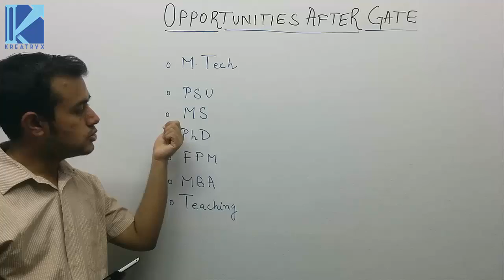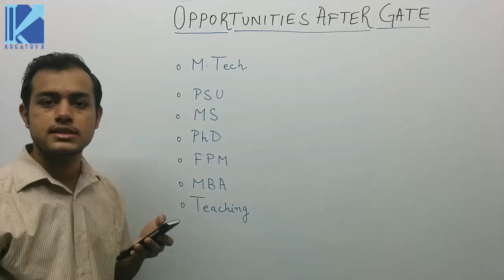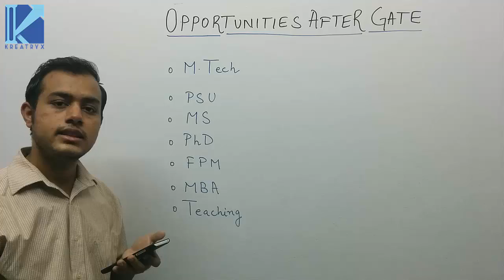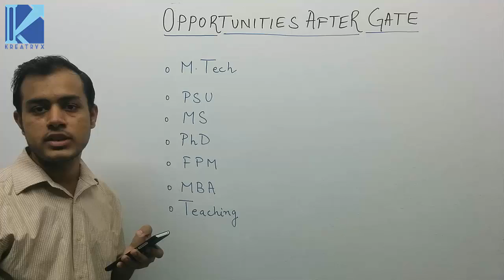Opportunities after GATE by Ankit Goyal (AIR 1 GATE 2014 EE)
3 Days To Go

/ In this video, Ankit Goyal shares the various opportunities that a student can have after cracking GATE Exam.

Courses